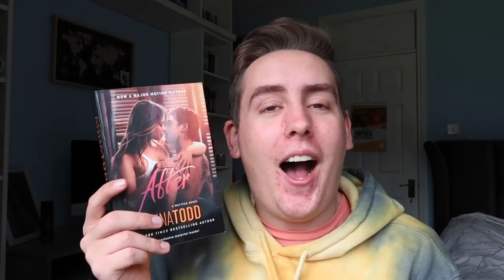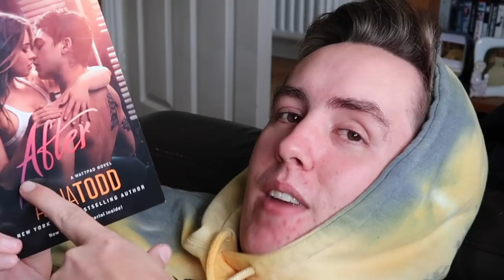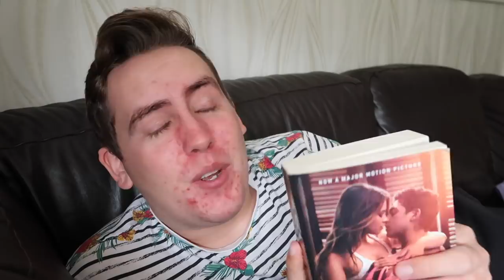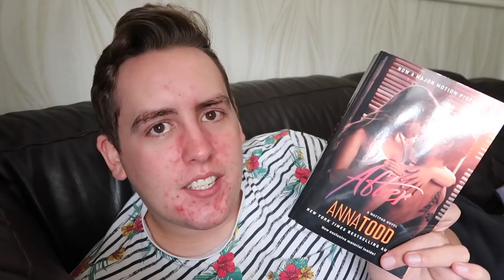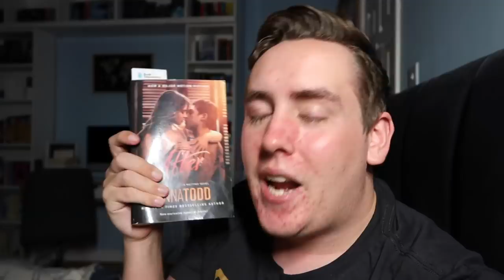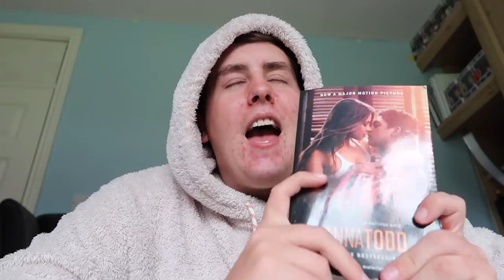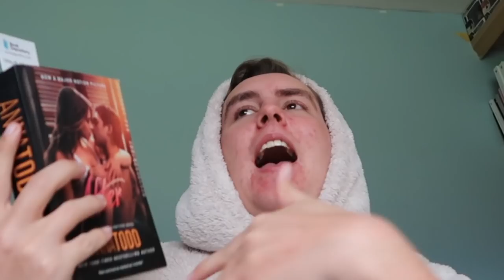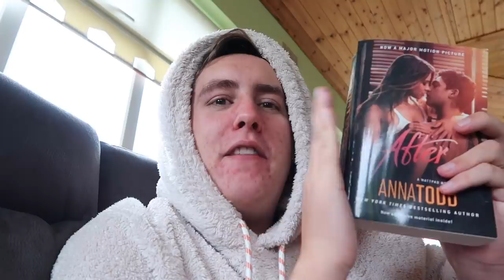READING AFTER FOR THE FIRST TIME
READING AFTER FOR THE FIRST TIME! Hi guys so today I bring you the first reading vlog in my new Reading for the First Time series! I read After by Anna Todd for the first time! I have never seen the movie or read the book so this was 100% new to me! The sequel After We Collided will be the next one I read! Have you read this book before?